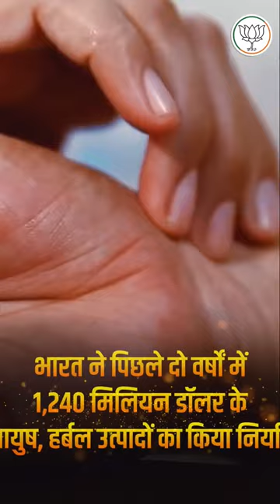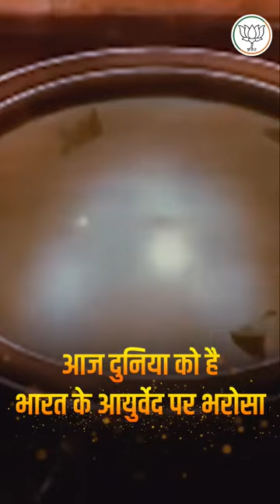পৃথিবী জুড়ে আয়ুর্বেদের শঙ্খনাদ।